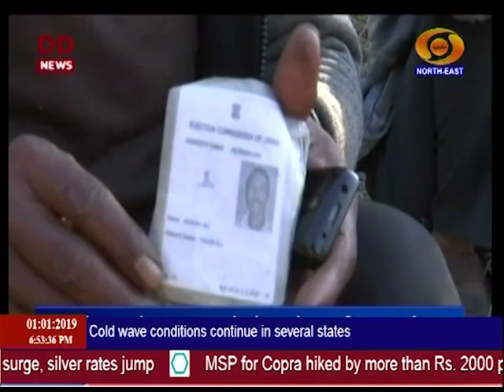01 01 2019 NE NEWS